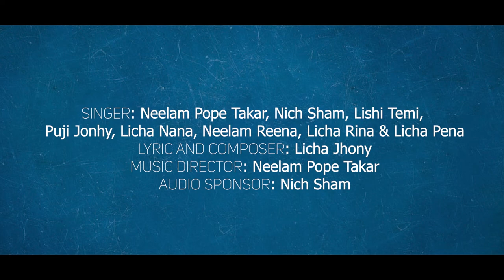Aab Riika Riibia....Unity Song | Official Music Video 2023 | RRWS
Unity Song of Riika Riibia Welfare Society
RRWS Presents
Official Music Video
"AAB RIIKA RIIBIA " Unity Song.
Directed By: Talam Birju Nyelam
Produced By: RRWS
Singer: Neelam Pope,Puji Jonhy,Nich Sham,Lishi Tem, Licha Nana, Neelam Reena, Licha Rina, Licha Pena
Lyrics & Composer: Licha Jhony
Music Director: Neelam Pope